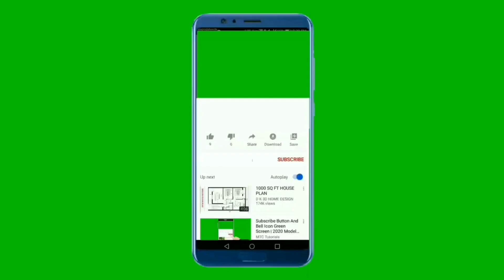98 Griezmann in PES2020 - 5100+ Team Strength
POTW Antoine Griezmann and Max Team Strength...